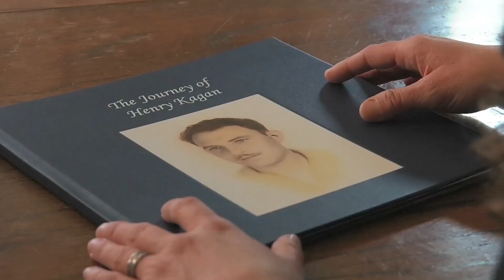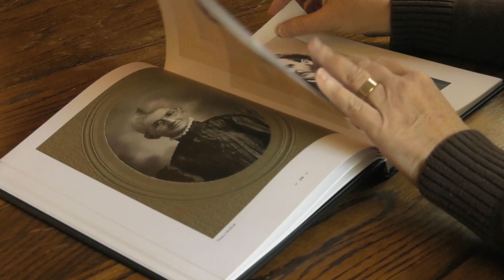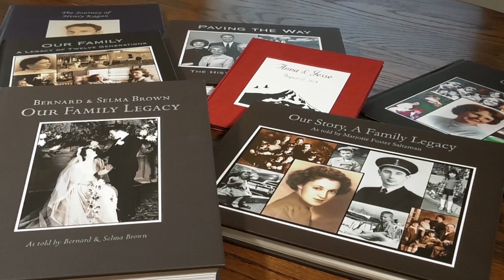Family Heirloom Arts - Discover Your Family Story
Meet Family Heirloom Arts founder Lisa Kagan as she shares her passion for helping families celebrate and preserve their life stories.

Co-Produced and Directed by Kevin Balmer,
Diggable Monkey Productions
Audio by Lewis Childs
Groundswell Studios